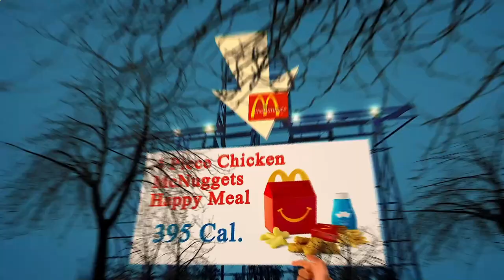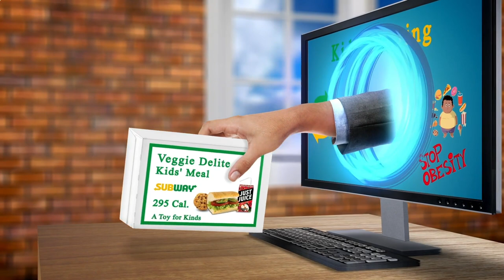Nearby Restaurants Me - Nearby Restaurant Me - Los Angeles 90012, Los Angeles County, CA, US